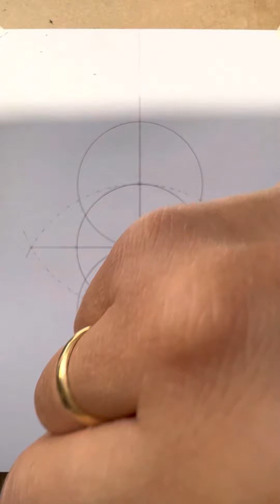Tutorial #5 شبكة الدوائر الرباعية (يتبع ڤيديو #٤)